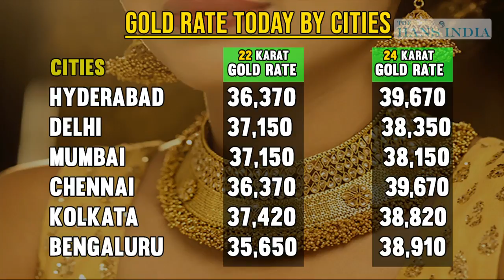Gold and Silver Rate Today | 22 Carat & 24 Carat Gold Rate Today | 23 Dec 2019 | The Hans India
Gold Jewellery, Gold Saving Schemes, Gold Coin schemes, Sovereign Gold Bonds and Digital Gold are different options to invest in Gold.

Silver has attracted investment demand for a very long time.

This video explains Today gold rate | 22 karat and 22 karat gold rates and gold rates in hyderabad, bengaluru, mumbai and new delhi.

Today gold rate 23 Dec 2019 | Today gold price | खुश खबरी: सस्ता हुआ सोना और चांदी, Gold Silver /Aaj gold bhav kya hai